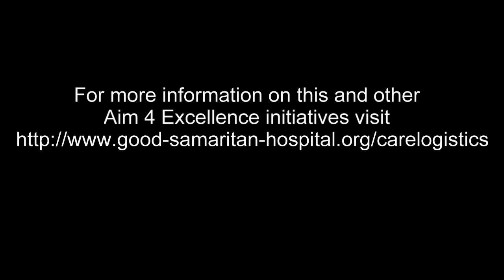Aim 4 Excellence - Donald Teplitz, CMO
Learn more about the Aim 4 Excellence Initiative with Donald Teplitz, Good Samaritan's Chief Medical Officer.